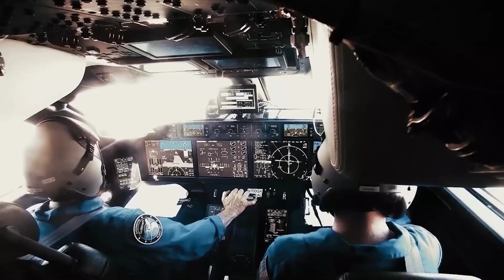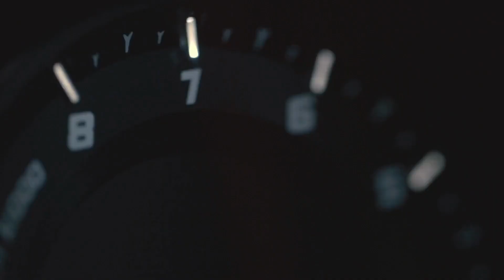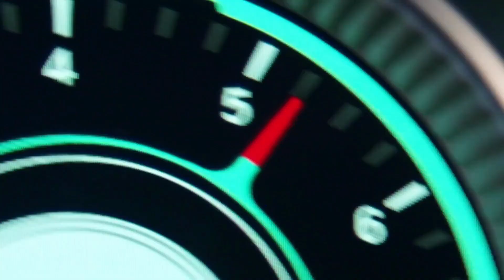Billionaire Luxury Lifestyle💲🤑| Luxury Lifestyle Motivation & Visualization #2022 motivation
Billionaires Luxury Lifestyle Experience. Enjoy the Billionaire Lifestyle of immense Luxury. Get Motivated and Visualize the Luxury Lifestyles in 2022!

# billionaire Luxury Life Style # billionaireluxurylifestyle 2022 # luxury lifestyle # billionaire #2022 motivation